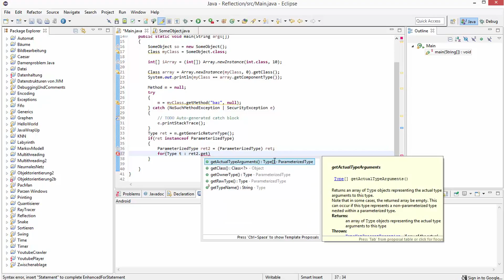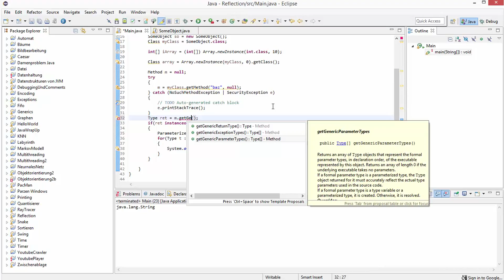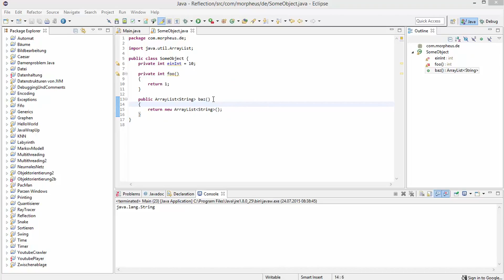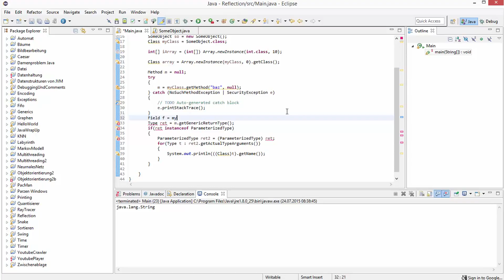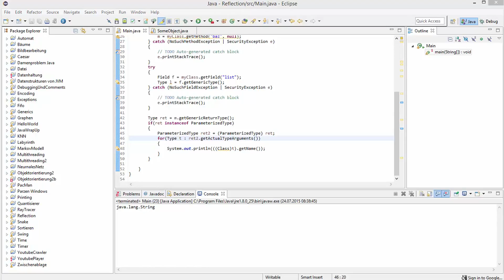Java Tutorial - Reflections #7 - Generics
In diesem Tutorial zeige ich euch, wie man mit Generics anderer Klassen umgehen kann.